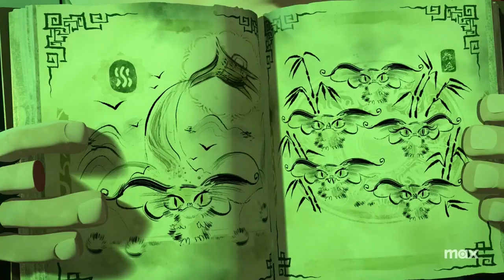GREMLINS- Secrets of the Mogwai Trailer 2 (2023)